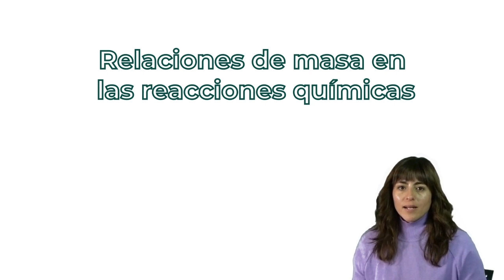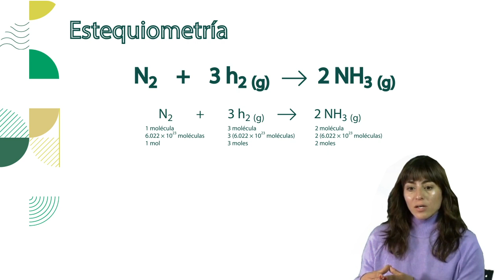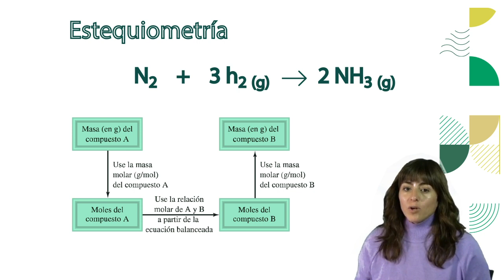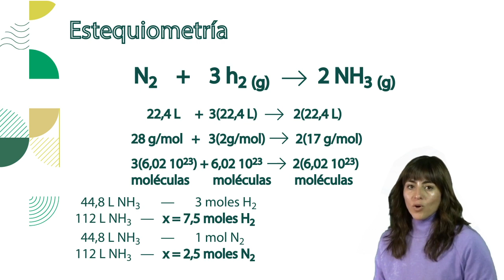CINEU: Química - Relaciones de masa en las reacciones químicas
Relaciones de masa en las reacciones químicas
Docente: Agostina Córdoba